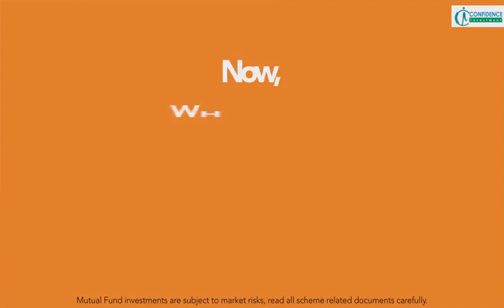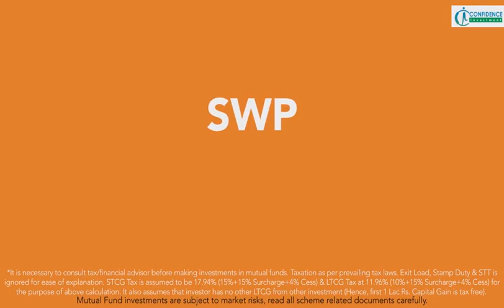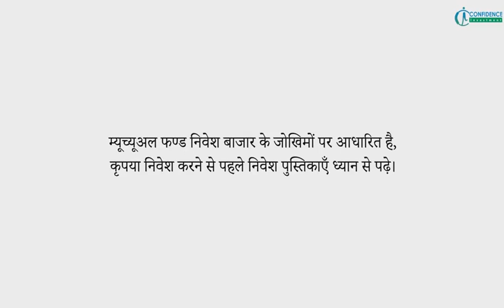Two water Tanks - SWP vs Dividend